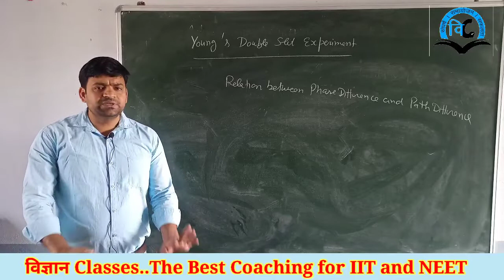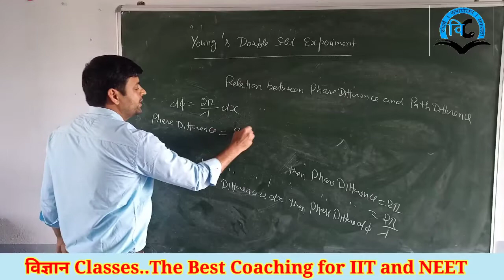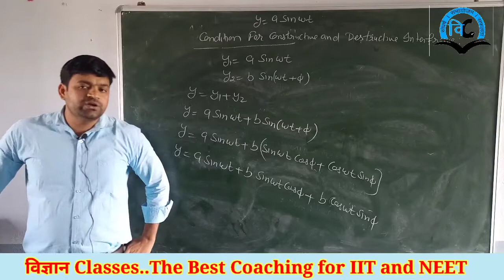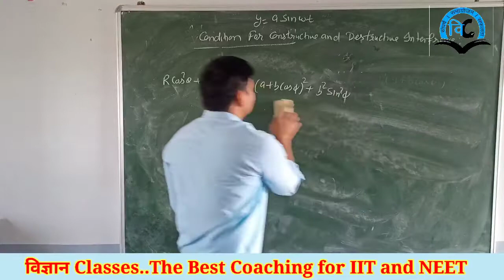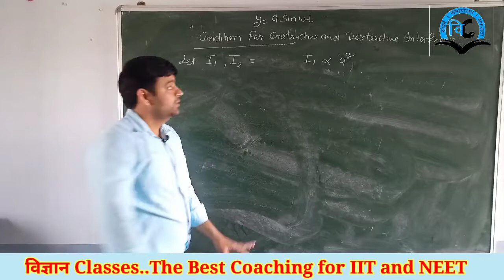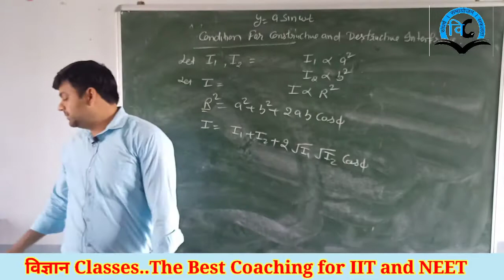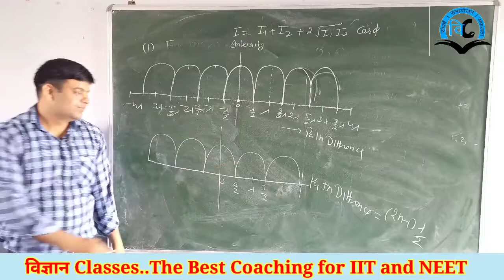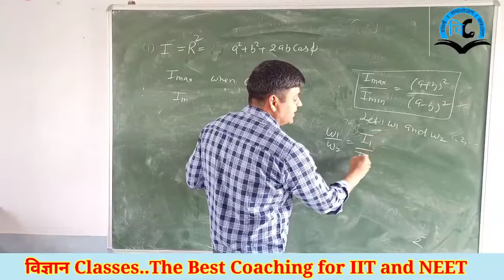Wave Optics (Unit-6) Class-12 Lect-3